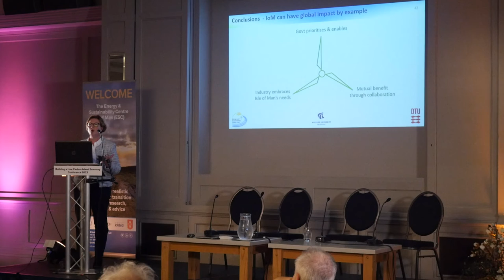Hon Jane Poole-Wilson MHK sums up at the end of the Low-Carbon Island Conference, 27 Oct 22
The Deputy Chief Minister of the Isle of Man makes it clear that it is time to embrace the green transition